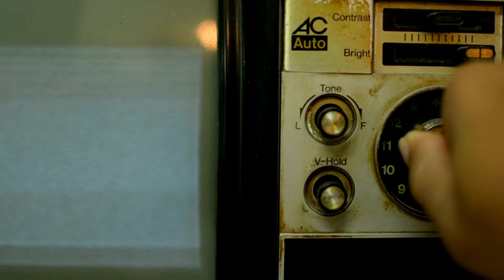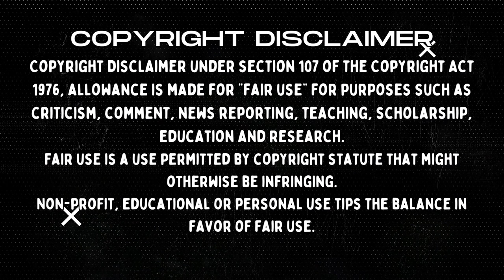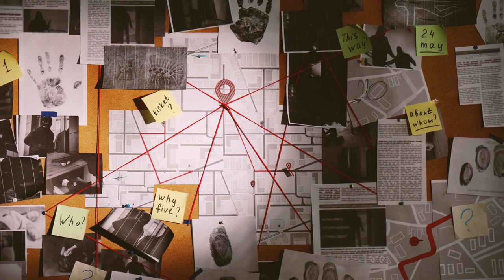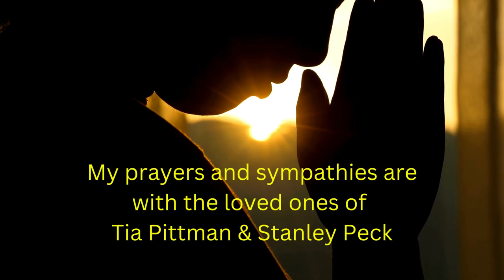A COUPLE'S NIGHTMARE UNFOLDS: THE STORY OF TIA PITTMAN & STANLEY PECK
a couple's nightmare unfolds
Welcome to Evil Uncovered😢🚨

 In this tragic true crime story titled "A Couple's Nightmare Unfolds - The Story of Tia Pittman & Stanley Peck" we witness a horrifying incident that forever changes the lives of a young couple. Two men, driven by mischief and crime, spot this innocent couple while riding their bike. Little did they know, their fateful encounter would result in a merciless series of events.  💔🕯️
The aftermath of this unthinkable crime brings to light the profound impact it had on the couple's young family. Just five days before the incident, the couple joyfully welcomed their second child into the world. Now, tragically orphaned, the two young children are left without parents, forever scarred by the heart-wrenching loss they will bear throughout their lives. 🔎🚨
Join us as we delve deep into the harrowing details of this true crime, exploring the chilling sequence of events that unfolded and examining the devastating aftermath that forever altered the lives of all those involved. 🔍🎥"

Please note: This video contains sensitive content and may not be suitable for all audiences.